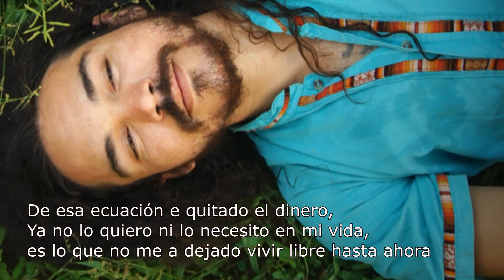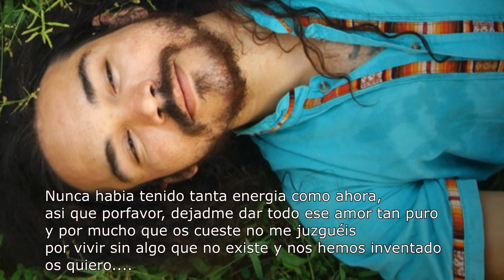Balam Aries - Heiváca Nei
777 a la venta INSTAGRAM!